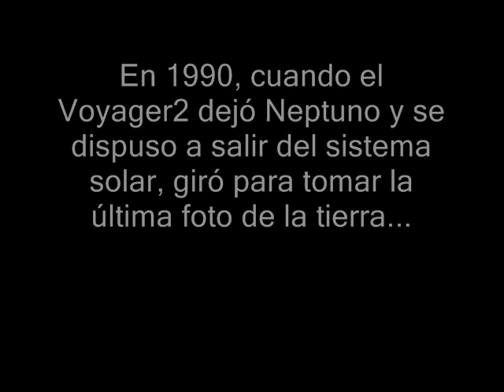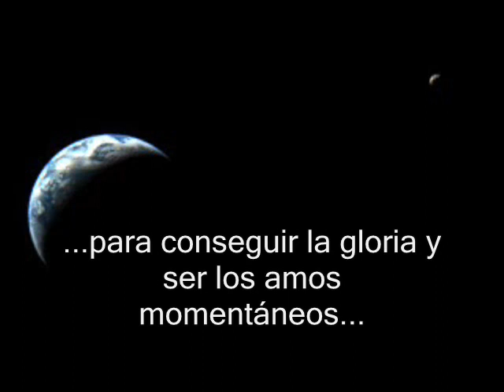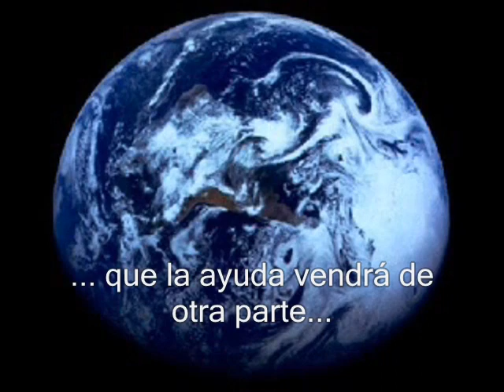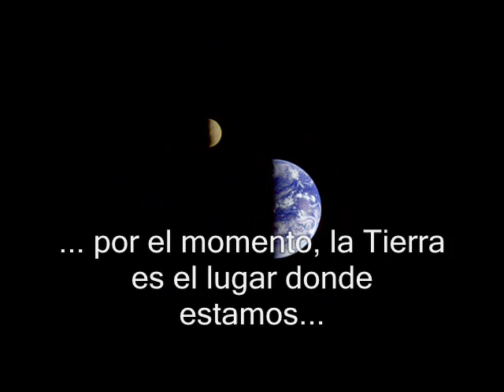Ese pequeño punto azul palido - Carl Sagan (Subtitulado y Completo) - The pale blue dot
Carl Sagan, astrónomo y divulgador científico estadounidense, gestor del famoso mensaje enviado al espacio en las sondas Voyager, propuso a la NASA tomar una fotografía de nuestro planeta cuando la sonda Voyager se encontraba a 6,000 millones de kilómetros. La NASA en un primer momento no entendía qué sentido tendría fotografiar nuestro planeta desde un lugar tan lejano.

Así, la Voyager giró hacia la tierra y tomó la imagen más lejana que hayamos visto de nuestro mundo. Carl Sagan la denominó "Ese pequeño punto azul pálido" e hizo el siguiente comentario...

Carl Sagan, American astronomer and science communicator, manager of the famous message sent to the Voyager space probes, NASA proposed to take a picture of our planet when the Voyager spacecraft was at 6.000 million kilometers. NASA at first did not understand what sense would photograph our planet from a far away place.
 Thus, the Voyager turned to earth and took the picture far we've seen in our world. Carl Sagan called it "The little pale blue dot" and made the following comment ...

(pienso que es un mensaje que deberia ver todo ser humano. Gracias por su difusiòn.)